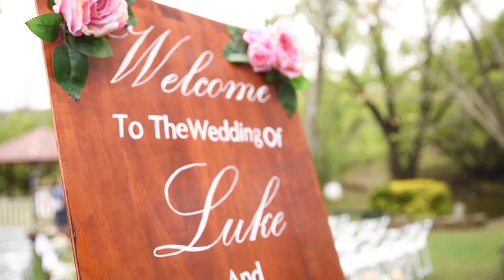Luke & Kacie Moylan - 13/10/18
This is a short video put together for Luke & Kacie Moylan following their wedding. The full video is on it's way including interviews and some fun footage from the reception!

Locations:
Green Valley Farm: